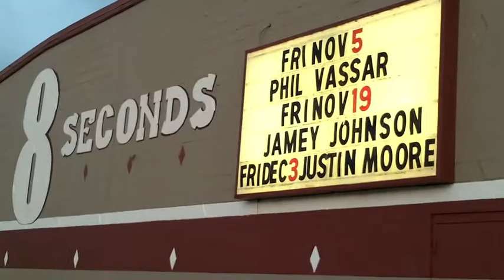Phil Vassar and the Traveling Circus visit Indianapolis!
Check out some behind-the-scenes footage of Phil and his band/crew as they take over Indiana!